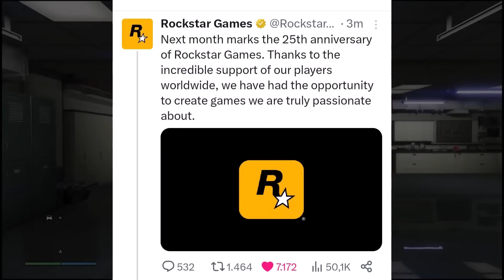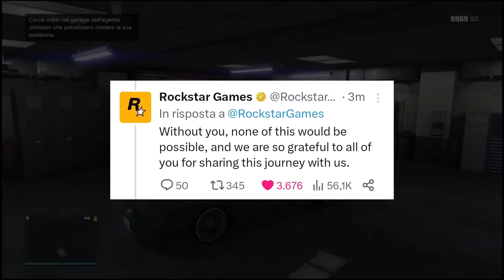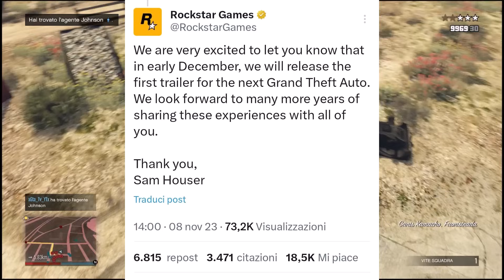E' UFFICIALE! GTA 6 ANNUNCIATO DA ROCKSTAR & TRAILER A DICEMBRE (GUARDA QUESTO VIDEO)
Rockstar Games ha detto in maniera ufficiale che il trailer di GTA 6 arriverà nelle prime settimane di Dicembre.